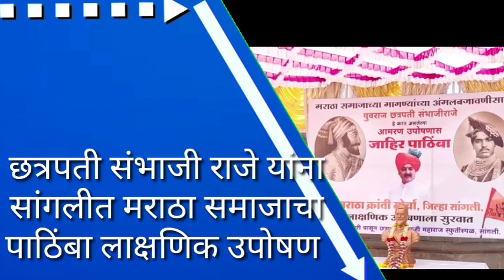छत्रपती संभाजी राजे यांना सांगलीत मराठा समाजाचा पाठिंबा लाक्षणिक उपोषण